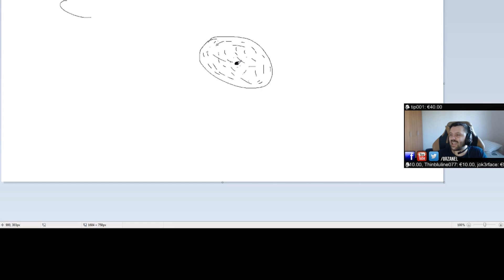World of Tanks Daily Highlights | Ep. 86 | Schockisch, pompous_magnus, Wallhacks, randxplaystanks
🤖  Thanks to the streams that make this clip possible:

00:03 | Schockisch - snek outplay Jebaited

00:33 | pompous_magnus - HALLO GAIZ

01:09 | Wallhacks - Inside assad's ashole

01:39 | randxplaystanks - Wally tked xD

02:15 | sirfoch -  [EU/EN] ♦ Life is Hard ♦ Strong language ♦

02:39 | Super_Noodle - O-HO UP THE ASS

03:09 | sirfoch - e4 strong

03:31 | Blue_Stealth - "HURRR DURRR I FOUND THE PURPLE. LET'S YOLO HIM" -13 90

04:02 | Wallhacks - Wallhacks [Elevate][BULBA]

04:36 | skill4ltu - [EU] ENG/LT Most 3rd marks on all servers - 279 moe Middle of the night, internet works...

05:06 | Super_Noodle - What was that?

05:36 | Smylee_Rage - SMYLEE'S LOVER CONFIRMED ON STREAM 2K17

06:05 | skill4ltu - [EU] ENG/LT Most 3rd marks on all servers - 279 moe Middle of the night, internet works...

06:35 | blackhawkbs65 - Blackhawkbs65

07:32 | Dierin_ - [ENG/NA] Noob doing noob things!! !Loots !myemotes

08:01 | too374 - derp

08:31 | Orzanel - ENG - [3500+WN8] - Tanks

🤖  Music Credits

Sergey Khmelevsky - Roll out!

Gamebot WoT is the best place to watch the latest and greatest World of Tanks gameplay highlights. We feature clips from your favorite Twitch streamers, like Kyozu, Poshybrid, TheMightyJignles, Zeven, sirfoch, QuickyBaby and Circonfexes.

World of Tanks is a massively multiplayer online game - mmorpg - developed by the Belarusian-Cypriot company Wargaming, featuring early to mid-20th century era combat vehicles. It is built upon a freemium business model where the game is free-to-play, but participants also have the option of paying a fee for use of "premium" features. The focus is on player vs. player gameplay with each player controlling an armored vehicle, which may be a light, medium or heavy tank, tank destroyer, or self-propelled gun

The players in World of Tanks can choose six primary types of battles: random battles, team-training battles, tank-company battles, team battles, stronghold battles and special battles. Within random battles, players can also participate in platoons, groups of two to three players who are put into the same team.

World of Tanks has five different types of vehicles: light tanks (LTs or lights), medium tanks (MTs or mediums), heavy tanks (HTs or heavies), tank destroyers (TDs, tank hunters, jäger or anti tank guns/cannons), and self-propelled guns (SPGs, artillery, artillery gun/cannon or "arty", short for artillery). The game currently includes over 400 armored vehicles from Britain, China, Czechoslovakia, France, Germany, Japan, Soviet Union, Sweden, and the United States. Each nation has at least one line of vehicles starting at tier I to tier X, players progress by playing games in vehicles in that line.

Clan Wars in World of Tanks has two main components: Strongholds and the Global Map.

World of Tanks debuted as an eSports game at the World Cyber Games 2012. The only official World of Tanks e-sports tournament is the Wargaming.net League, which takes place on four different regions: CIS, APAC, EU, which have 12 teams each, and NA, which only has 10.

Gamebot is your destination for the best highlights of all the top video games. We produce next-day highlights from top Twitch streams and competitions worldwide for many different esports. We feature all sorts of acronyms, like MOBA, FPS, MMORPG, RPG, RTS and BBQ. The Gamebot website (will at some point) offer a convenient way to view all of our channels. Please follow us on so